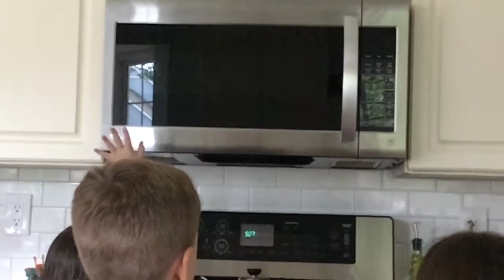The Wicked Girl 😱